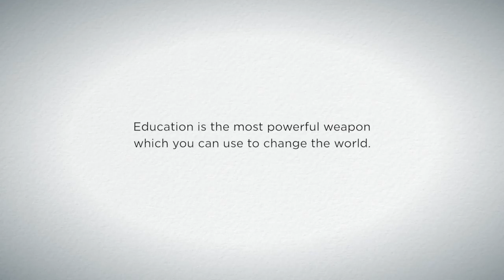Literacy for life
Literacy is a fundamental human right and the foundation for lifelong learning. It is fully essential to social and human development in its ability to transform lives. For individuals, families, and societies alike, it is an instrument of empowerment to improve one’s health, one’s income, and one’s relationship with the world.